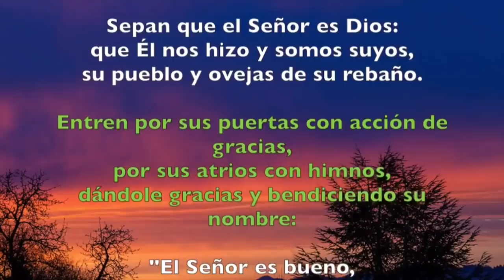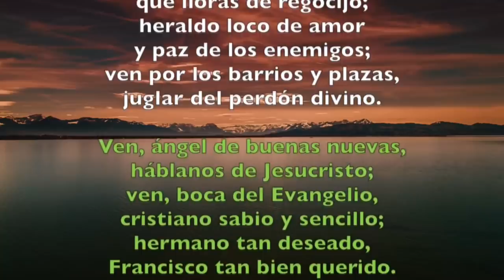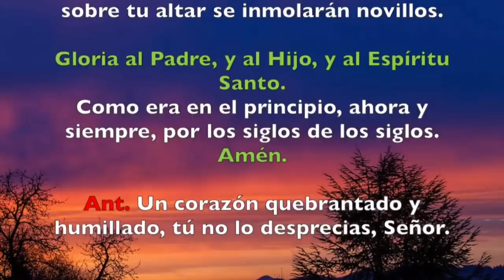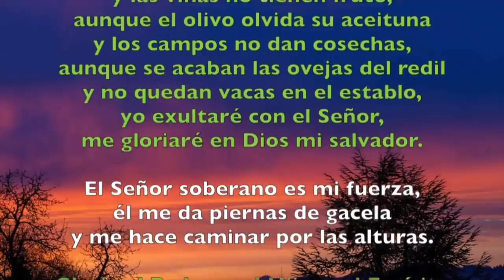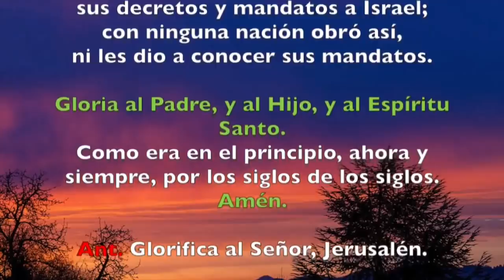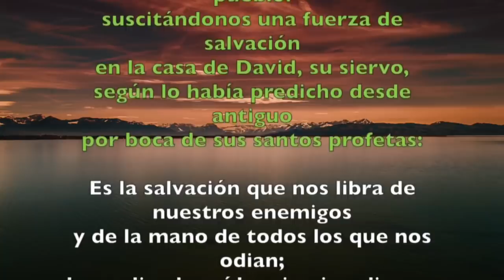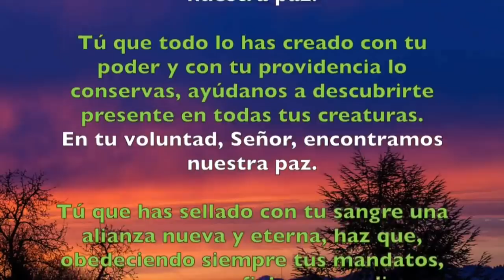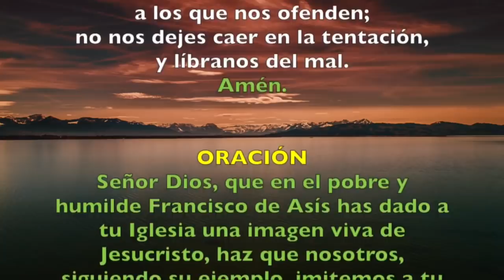Oración de la mañana (Laudes) VIERNES 04 DE OCTUBRE 2019 | Padre Sam | Producción Crisol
MEMORIA DE SAN FRANCISCO DE ASIS